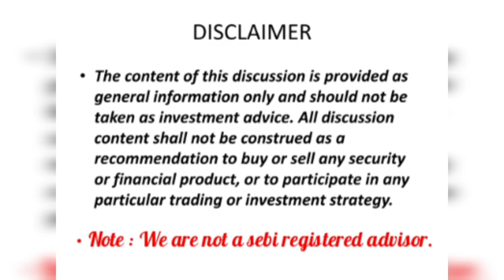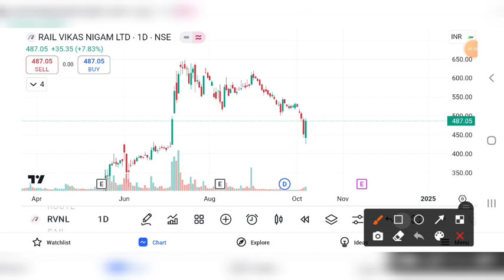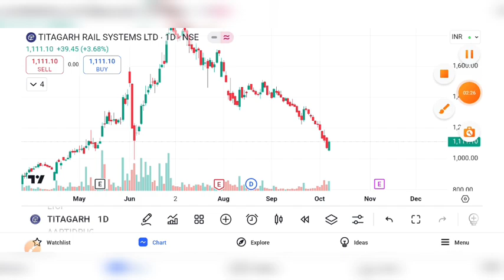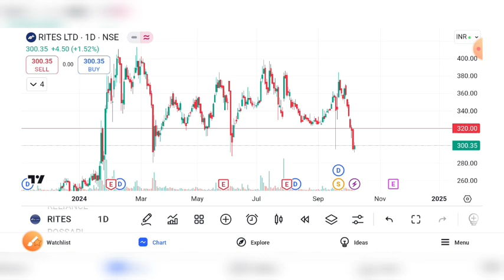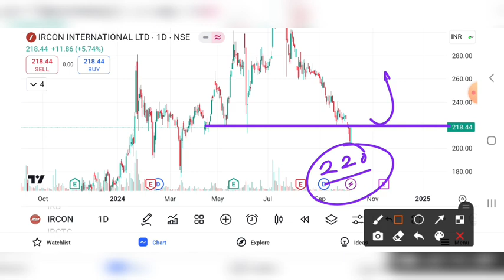RAILWAYS SHARE BREAKOUT , RVNL SHARE LATEST NEWS, IRCON SHARE PRICE TARGET, RITES SHARE ANALYSIS